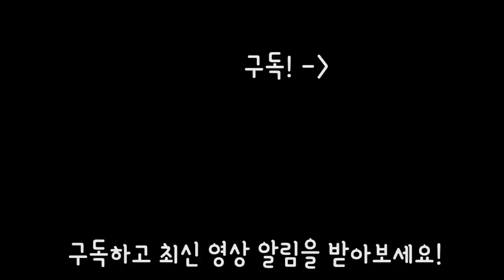마라불닭볶음면 vs 핵불닭볶음면 먹방 / 리얼사운드 / Eating spicy ramen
안녕하세요! 오늘은~ 마라 불닭볶음면 리얼사운드 먹방 영상을 올립니다. 아... 이게 몇번 먹다보니 매운정도를 비교해보기 위해 핵불닭과 비교해가며 먹어보았는데, 그러다 보니 뭔가 ㅋㅋㅋㅋ

리얼사운드라기 보단 예능영상이 되어버린 것 같은 느낌이네요 ㅋㅋ

아... 핵불닭. ㅠㅠ

하지만 걱정하지 마세요! 노토킹 버전에서는 꾸덕꾸덕한 소리와 면 먹는 소리를 깔끔하게 잘 전달해드릴게요! 후후훗

1.리얼사운드 먹방 : 실감나는 이팅사운드, 먹방으로 먹는 즐거움을 공유하는 영상, 친구들에게 이 음식 같이 먹자고 어필하고 싶을 때, 다이어트 중이라 먹고 싶지만 참아야 할 때, 심심할 때, 쉬고 싶을 때 보시면 좋습니다!

2.홍사운드 더보기 : 홍사운드의 일상, 다양한 팁과 노하우, 장비리뷰, 가족영상 등

3.요리초보 홍 : 쉽고 간편한 요리를 재치있고 재미있게 풀어낸 신개념 요리영상.

4.ASMR 롤플레잉 : 홍사운드만의 매력과 상상력이 묻어나오는 B급 감성 롤플레잉 ASMR

5.긍정부스터(실시간 스트리밍) : 매주 수요일 저녁 10시 30분! 홍사운드와 실시간으로 소통하며 즐거운 저녁시간을 보내요!

1. 맛있게 음식 먹는걸 보고 싶어서, 아재가 좋아서(?), 식욕을 자극받기 위해(?)
2. 소리가 좋아서, ASMR 을 원해서

이거든요.